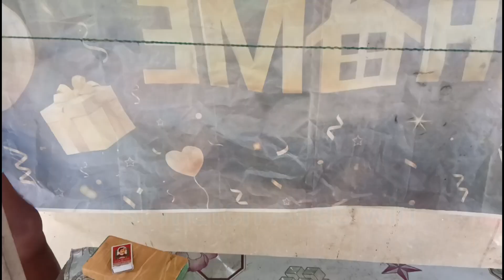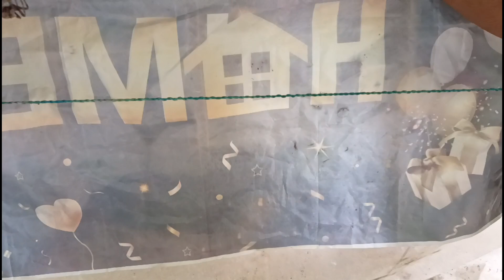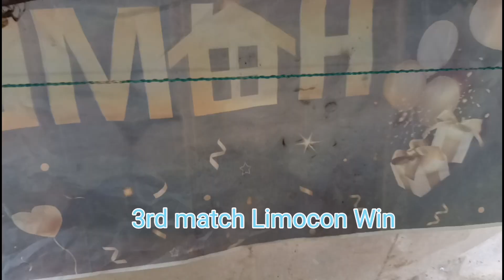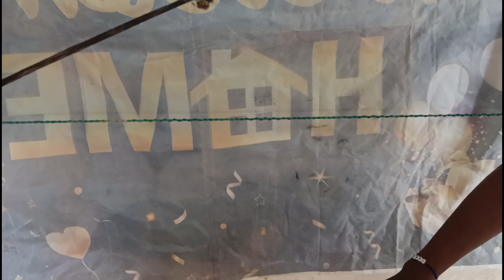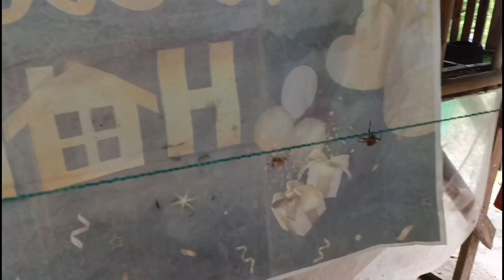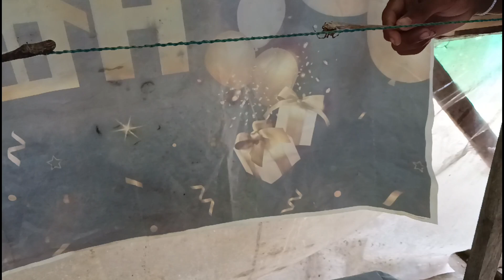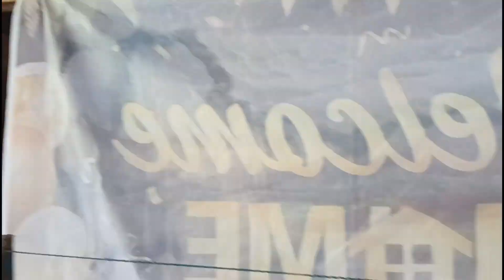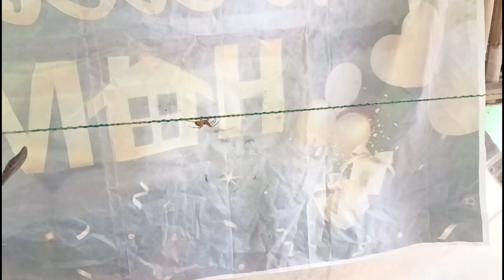Anas 🆚 Limocon valencia | Bohol spider derby